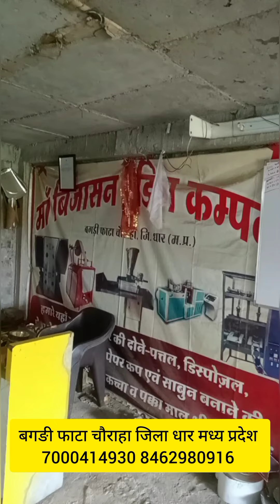प्लास्टिक मुक्त दोना बनाएं पत्तों का उपयोग करें 7000414930 8462980916